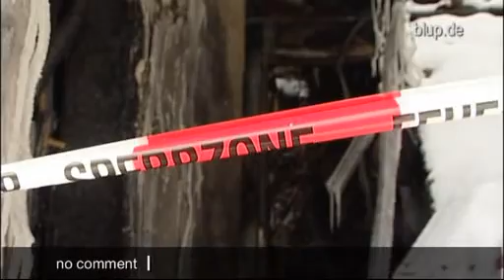bluptv: Brand Niedenstein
Weil man ihnen die Anstiftung zur Brandsiftung nicht nachweisen konnte, sind die Betreiber der Weißenthalsmühle in Nordhessen, Volker G. (47) und seine Lebensgefährtin, Corinna S. (49) heute freigesprochen worden. Ihnen wurde vorgeworfen, die Brandserie an ihrem Ausflugslokal und an nebenliegenden Wohngebäuden zur Finanzierung des gemeinsamen Lebensunterhalts selbst in Auftrag gegeben zu haben. Das Geld sollten sie von den Versicherungen eingestrichen haben. Die Branddelikte zogen sich über 10 Jahre hin. Zunächst brannten ein Auto und eine Feldscheune. 2008 brannte dann das Ausflugslokal vollständig aus, 2010 das Wohnhaus der Betreiber und 2011 schließlich Waschhaus und Scheune. Bei zwei der Brände entdeckten die Ermittler eindeutige Spuren von Brandbeschleunigern. Es entstand ein Sachschaden von etwa zwei Millionen Euro. Der Schaden bei den Versicherungen soll sich auf mehr als eine Million Euro belaufen. Als mutmaßlicher Brandstifter war außerdem Jürgen aus Diemelstadt angeklagt. Er verstrickte sich in Widersprüche und war laut Gericht nicht glaubwürdig. Der 56-Jährige wurde zu sechs Jahren und zehn Monaten Haft verurteilt. Volker ist nach dem Urteil erleichtert, dennoch: „Es war eine sehr schwere Zeit für uns!"